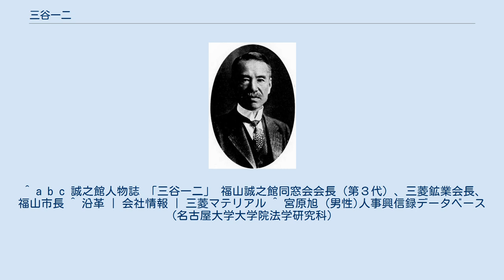三谷一二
三谷 一二（みたに いちじ、明治4年（1871年）10月22日 - 1965年10月26日）は、日本の政治家、銀行員、実業家。
第2代三菱鉱業会長を経て、第4代福山市長（1期）を務めた。
 福山県沼隈郡山手村（現・広島県福山市山手町）に生まれる。
1889年（明治20年）4月12日、広島県福山中学校（現・広島県立福山誠之館高等学校）初等科第四級を修了。
1896年（明治29年）に高等商業学校（現・一橋大学）を卒業し、三菱合資会社銀行部に入社。
 1900年（明治33年）、義和団の乱に出征。
1904年（明治37年）、日露戦争に出征。
その後、三菱合資会社銀行部上海支店長、長崎支店長兼唐津支店長、東京本社営業部石炭課長兼東京支店長などを務めた。
 1918年（大正7年）4月10日、三菱鉱業株式会社が設立され、三菱合資会社より炭鉱部、鉱山部、研究所を継承。
同年5月3日、三菱鉱業の常務取締役に任ぜられ、三菱財閥の中核にあって、手腕をふるった。
1924年（大正13年）5月から1936年（昭和11年）まで同社の取締役会長を務めた。
 1944年（昭和19年）9月26日、第4代福山市長に就任。
1945年（昭和20年）8月8日の福山大空襲による戦災、敗戦による生活難と混乱の中で市政の重責を果たした。
1946年（昭和21年）3月7日、高齢を理由に辞任。
 1965年（昭和40年）10月26日没。
 長男雄一郞の妻萩枝は元海軍中将宮原二郎男爵の娘。
 ^ a b c 誠之館人物誌 「三谷一二」 福山誠之館同窓会会長（第３代）、三菱鉱業会長、福山市長 ^ 沿革 | 会社情報 | 三菱マテリアル ^ 宮原旭 (男性)人事興信録データベース（名古屋大学大学院法学研究科）